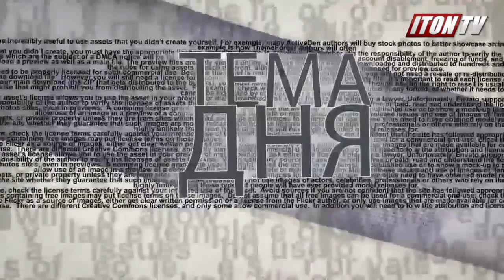Кому угрожают российские корабли?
Представляют ли российские военные корабли, плывущие к Сирии, угрозу для Израиля? Могут ли они спровоцировать конфликт, результатом которого станет война в регионе? На связи со студией ITON.TV  военный обозреватель «Новой газеты» Павел Фельгенгауэр.